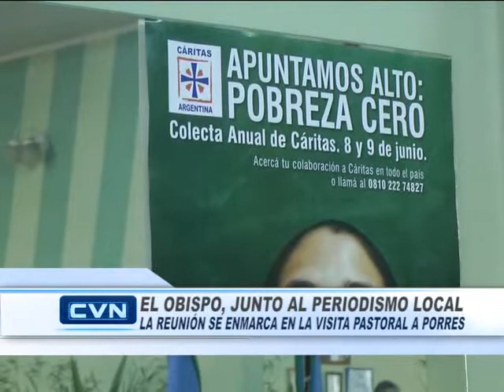Obispo en Porres